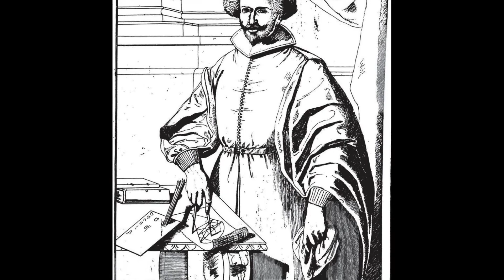Student Art Critic Analysis